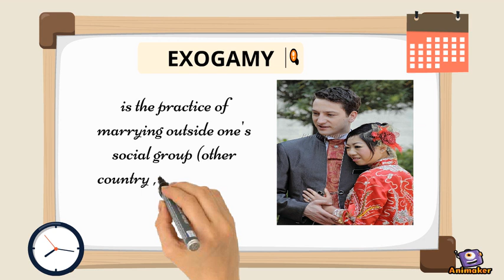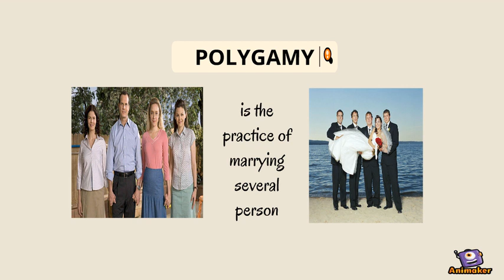kinship marriage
Animated Video created using Animaker ucsp